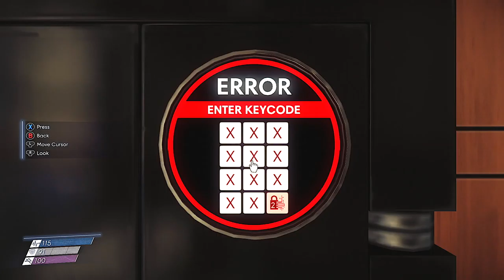Prey - Let's Play - I'M A CHAIR!!! - Part 13 | XBOX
Prey is a first-person action-adventure video game developed by Arkane Studios and published by Bethesda Softworks. The game was released on 5 May 2017, for Microsoft Windows, PlayStation 4, and Xbox One.

Now I can be an actor in one of those games everyone loves. you know the one's with the props? LOOK MA I'M A CHAIR!

WANT TO PLAY WITH ME??? FIND ME ON XBOX LIVE & PLAY STATION: DOC EKIM

HOSTILE ALIENS HAVE OVERRUN THE TALOS I SPACE STATION AND YOU MUST USE MIND-BENDING POWERS AND UNIQUE WEAPONS TO DECIDE THE FATE OF HUMANITY.